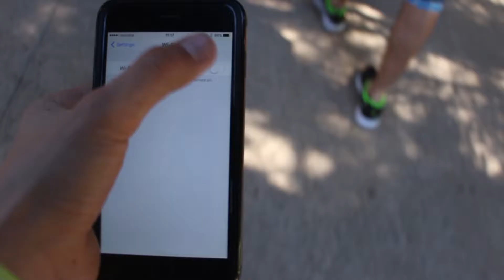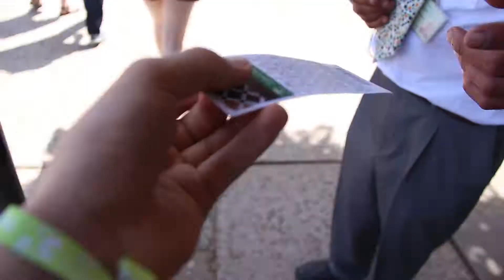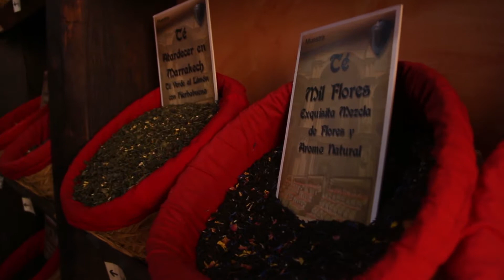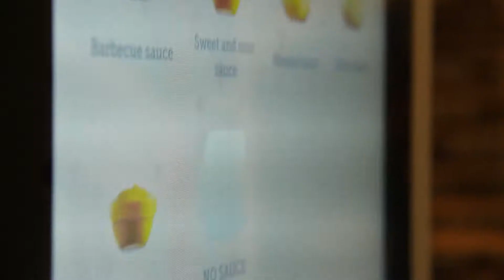Vlogs from Spain - day 3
erazmus +
A trip to Spain, day 3.